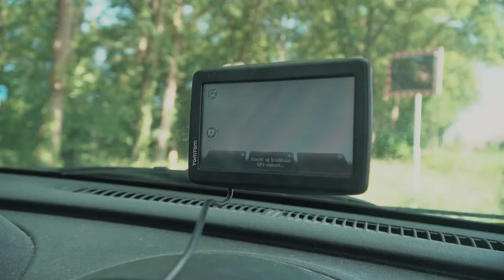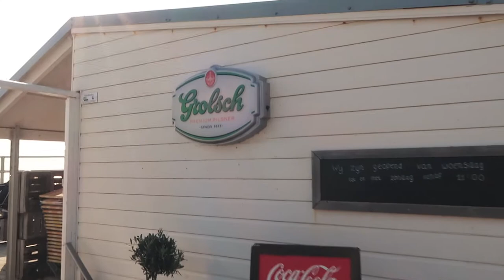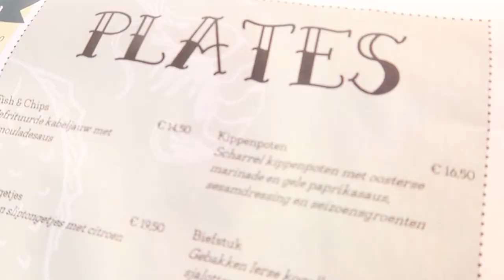🌞 ZUNNE & ZEELAND | Travelling Twents in Vlissingen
Het weer in Noord-Spanje dwong ons om te vertrekken naar een zonniger oord... Zeeland! Zie hoe Martins gelofte om minder bier te drinken wordt gedwarsboomd door een speling van het lot 🍺, en hoe Gerieke auditie doet voor K3 💃. Verder: een licht geïrriteerde Sir David Attenborough komt langs 😱😱😱! Och lieve mensen, wat een toestand...